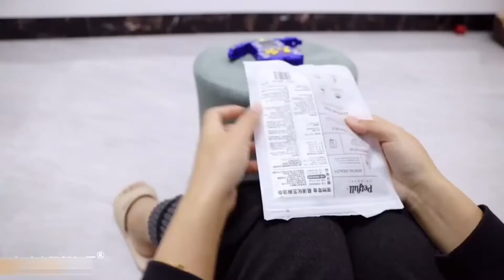Best Of 2021 - Top Funny Pet Videos - TRY NOT TO LAUGH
Watching the owner play the game and take the opportunity to threaten, the scheming dog is a real cow-
BEST OF 2021 top funny pet video - try not to laugh